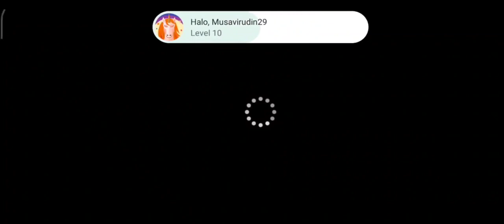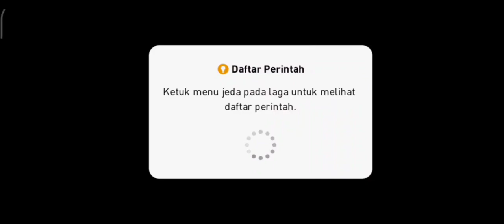PES 2020 Mobile Pro Evolution Soccer Android Part 1 - Milan vs Porto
Here at the PES team, the eFootball PES 2020 mobile update represents another tremendous stride towards realizing our goal of providing fans with the most immersive competitive football simulation ever created For us, the core concept of PES is defined by the type of heart stopping thrills that can only be experienced when facing off against real people in real time This idea is embodied by our new title eFootball which symbolizes an unprecedented fusion between esports and football In alignment with this, PES 2020 will redouble the series’ focus on providing fans the world over with fun and creative ways to compete against one another, in both local and online multiplayer.

With eFootball PES 2020 we've taken the same critically acclaimed console gameplay that won E 3 2019 's "Best Sports Game" award, and distilled its essence to bring you the most authentic mobile football experience to date Take command of the ball with a new lease of creativity thanks to the brand new "Finesse Dribble" technique, developed in collaboration with iconic Spanish midfielder Andrés Iniesta Other enhancements to trapping and overall ball control will also enable you to take advantage of small differences in the way each player handles on the pitch We've also added the ' system, which allows certain players to influence the way in which nearby teammates behave The sum total of these parts is an experience that accentuates player individuality, lending increased importance to choosing the right players for the right situations and tweaking your formation to perfection.
Di sini, di tim PES, pembaruan seluler eFootball PES 2020 mewakili langkah luar biasa menuju mewujudkan tujuan kami dalam menyediakan simulasi sepakbola kompetitif paling mendalam yang pernah dibuat untuk para penggemar. Bagi kami, konsep inti PES ditentukan oleh jenis sensasi hentakan jantung yang hanya dapat dialami ketika berhadapan dengan orang-orang nyata secara real time. Ide ini diwujudkan dengan judul baru kami eFootball yang melambangkan perpaduan yang belum pernah terjadi sebelumnya antara esports dan sepak bola. Sejalan dengan ini, PES 2020 akan menggandakan fokus seri ini untuk menyediakan penggemar di seluruh dunia. dengan cara-cara yang menyenangkan dan kreatif untuk bersaing satu sama lain, dalam multipemain lokal dan online.

Dengan eFootball PES 2020 kami telah mengambil gameplay konsol yang sama-sama diakui kritis yang memenangkan penghargaan "Best Sports Game" E 3 2019, dan menyaring esensinya untuk menghadirkan pengalaman sepak bola seluler paling otentik hingga saat ini. Ambil komando bola dengan sewa kreativitas baru berkat teknik "Finesse Dribble" yang baru, yang dikembangkan bersama dengan gelandang Spanyol yang ikonik Andrés Iniesta Peningkatan lain untuk menjebak dan kontrol bola secara keseluruhan juga akan memungkinkan Anda untuk mengambil keuntungan dari perbedaan kecil dalam cara masing-masing pemain menangani pada pitch Kami juga menambahkan sistem ', yang memungkinkan pemain tertentu untuk memengaruhi cara rekan kerja di dekatnya berperilaku. Total bagian-bagian ini adalah pengalaman yang menonjolkan kepribadian pemain, memberikan peningkatan kepentingan untuk memilih pemain yang tepat untuk situasi yang tepat dan atur formasi Anda dengan sempurna.

The application web ;